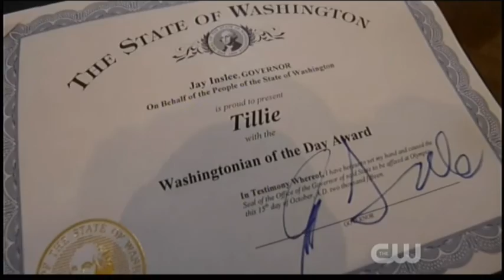Maggie Lawson presents nominee for Dog of the Year at 2016 World Dog Awards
Maggie Lawson with her dogs Peanut, Lakey, and Porkchop present Tillee for Dog of the Year